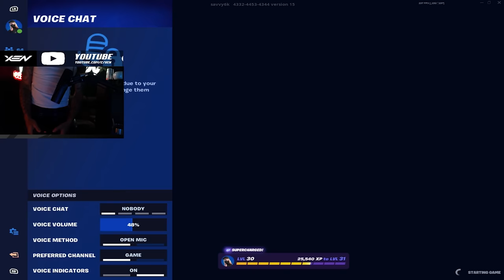I Hosted a CONSOLE PLAYERS vs PC PLAYERS 1v1 Tournament for $100... (120FPS vs 1000FPS)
CeeSlay